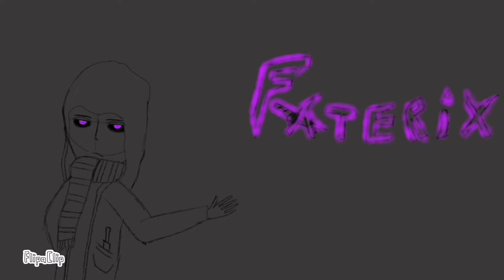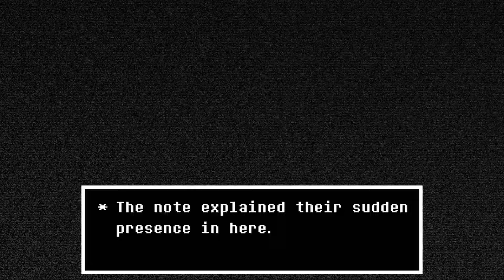|| Undertale Yellow Reacts to " . . . " || GLII & GC ||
Heya! =)

Ah, yes, you're all about to charge at me and kill me. I know, don't you all worry.
Jokes aside, I am really sorry about my absence, again. Here is the long awaited Undertale Yellow Reaction! Enjoy!